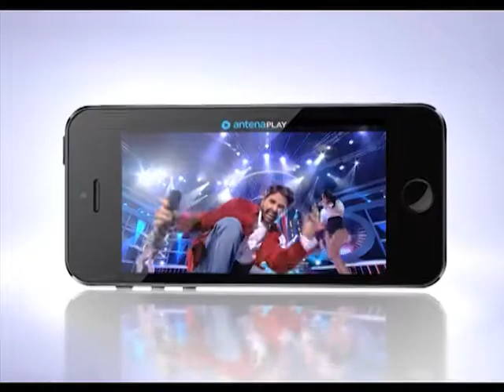Promo Avanpremiera "Te cunosc de undeva!" - 12 aprilie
Fii primul care vede o nouă ediție a show-ului "TE CUNOSC DE UNDEVA!". Sâmbătă, 12 aprilie 2014, după ora 10:00, pe